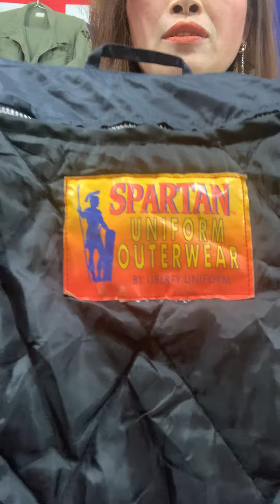Đồ lính mỹ - philot MA1 và pilot ANpha| Trâm nguyễn usa đăk mil